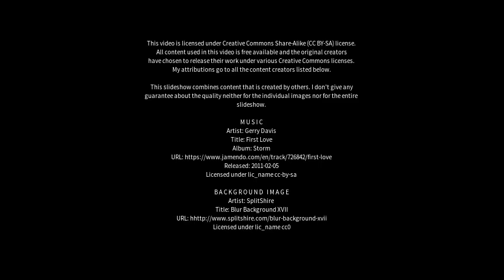Best places to visit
Best places to visit - Pucklechurch (United Kingdom) Best places to visit - Slideshows from all over the world - City trips, nature pictures, etc.